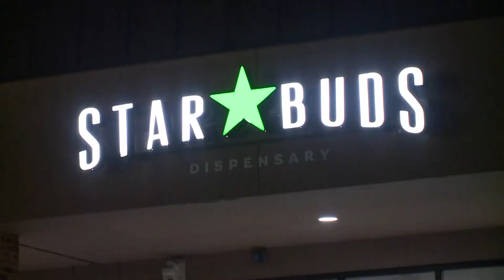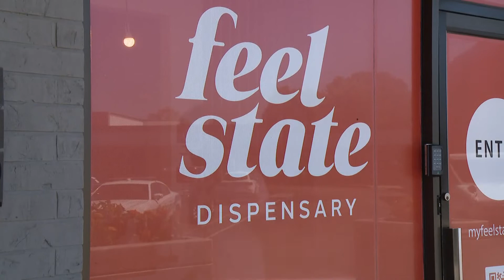Hazelwood cannabis dispensary targeted in break-in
It's the latest in a string of break-ins at dispensaries across the St. Louis area.